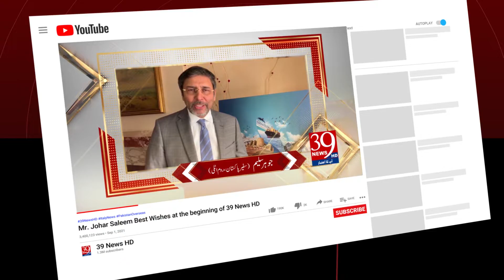Meeting of Boards of Trustees of AQ Khan Hospital Trust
Ravi Road: Important Meeting of Boards of Trustees of AQ Khan Hospital Trust

The meeting was chaired by Chairman Alhaj Qaiser Amin Butt

Participation of Muhammad Ijaz Butt, Shaukat Work, Nasir Abbas and Sohail Mughal

Participation of Adnan Rauf Bhatti, Saeed Malik, Nasir Iqbal Khan, Mirza Rizwan

Participation of Muhammad Mudassir Chaudhry, Mirza Habib Jral, Saleem Rehmat Ali and Tauseef Mirza

Peace of mind comes only from the service of God's creatures: Qaiser Amin Butt

Early construction of Dr. Abdul Qadeer Khan Hospital is top priority: Chairman AQ Khan Hospital Trust

We will never leave the poor and needy patients alone: ​​Qaiser Amin Butt

The purpose of life is to provide free medical care to the people of the area: Qaiser Amin Butt

 Prayers were also offered for security and elevation of Dr Abdul Qadeer Khan.

راوی روڈ : اے کیو خان ہسپتال ٹرسٹ کے بورڈز آف ٹرسٹیز کا اہم اجلاس

اجلاس کی صدارت چیئرمین الحاج قیصر امین بٹ نے کی

محمد اعجاز بٹ ، شوکت ورک،  ناصر عباس اور سہیل مغل کی شرکت

عدنان روف بھٹی ، سعید ملک ، ناصر اقبال خان ، مرزا رضوان  کی شرکت

محمد مدثر چوہدری ، مرزا حبیب جرال ، سلیم رحمت علی اور توصیف مرزا کی شرکت

مخلوق خدا کی خدمت سے ہی دلی سکون ملتا ہے : قیصر امین بٹ

ڈاکٹر عبدالقدیر خان ہسپتال کی جلد تعمیر اولین ترجیح ہے : چیئرمین اے کیو خان ہسپتال ٹرسٹ

غریب اور نادار مریضوں کو کسی صورت تنہا نہیں چھوڑیں گے : قیصر امین بٹ

علاقے کے لوگوں مفت طبی سہولیات فراہم کرنا مقصد حیات ہے: قیصر امین بٹ

 سلامتی اور ڈاکٹر عبدالقدیر خان کے درجات کی بلندی کیلئے دعا بھی کی گئی ۔